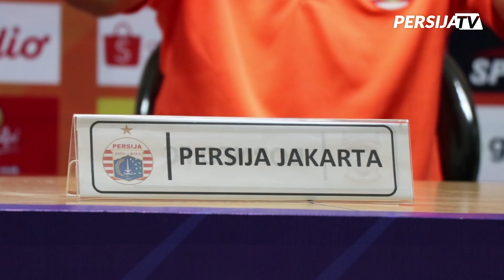Feby Eka: Kami Harus Lebih Kerja Keras Lagi Setelah Pertandingan Ini